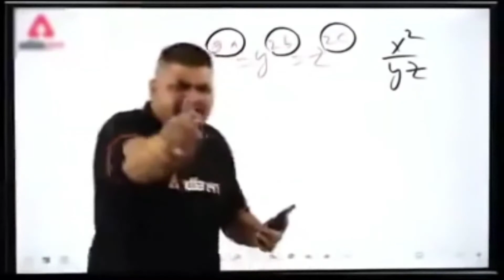15.Dead Sea 😱 | Namak Hi Namak